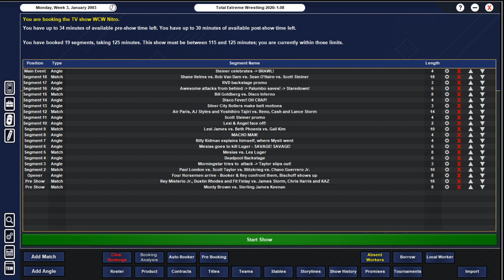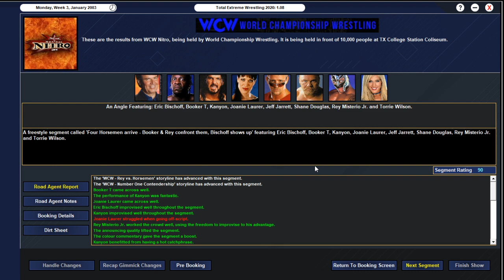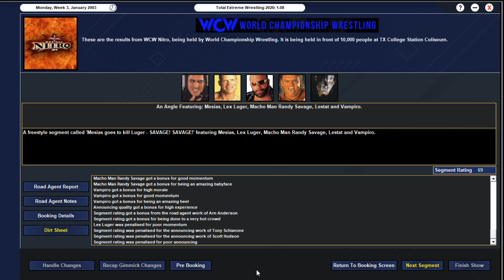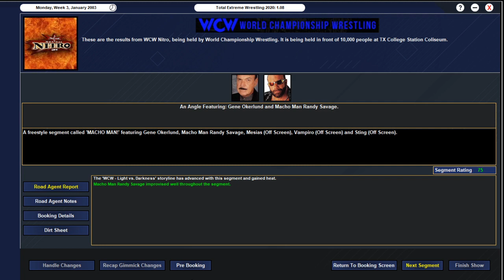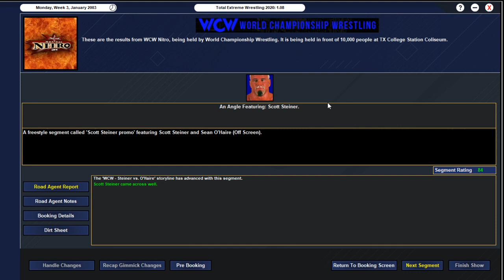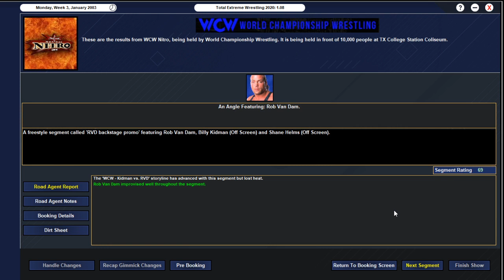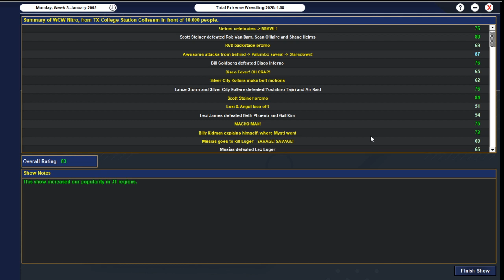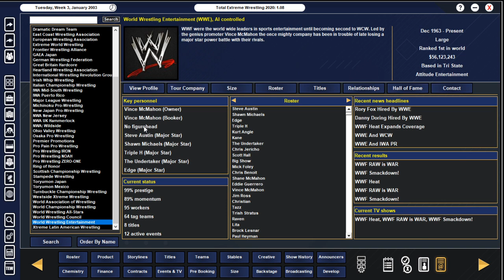TEW 2020 | WCW 2003 - Episode #3 | "WrestleWar Go-Home Show"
It's the go-home show for WrestleWar as there's a huge four way to determine the last entrant into the Caged Heat match as Scott Steiner, Sean O'Haire, RVD, and Shane Helms face off, Mesias faces Lex Luger, and we determine a #1 contender for the WCW World Women's Title